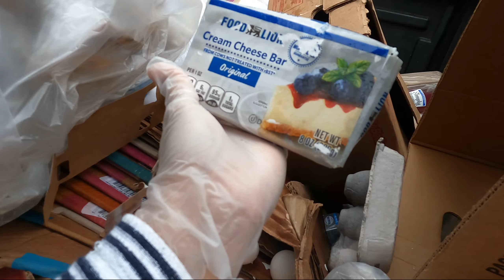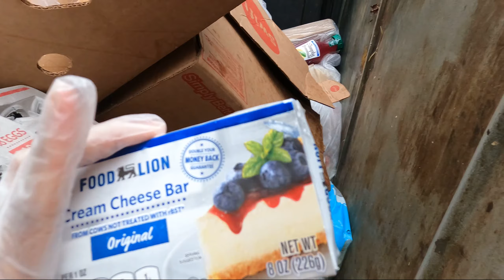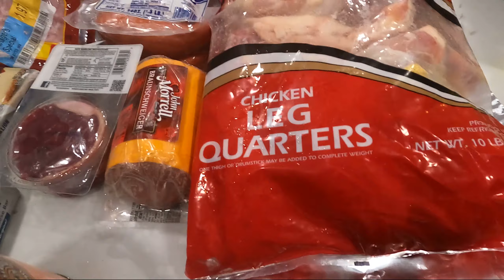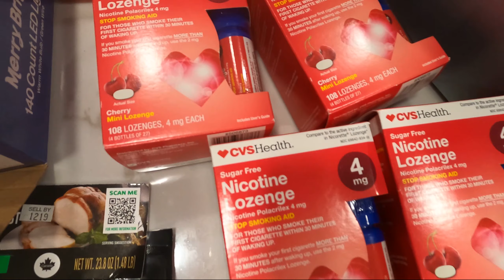Dumpster diving May Karne ar Pampaganda dami Blessings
Hello mga friends naunhan man tayo pero mabait ang nakauna kasi nag iwan ng marami kumusta na kayong lahat dyan happy holidays ayan po dalawang kalkalan to from mapagbigay na Bin at pharmacy/store na Bin natin may mga karne tayo pagkain ng pisa pampaganda at gamot maraming pagkain na namn ingat kayong palagi dyan